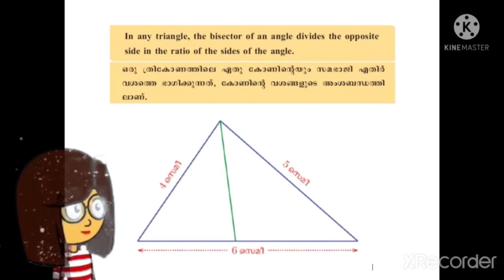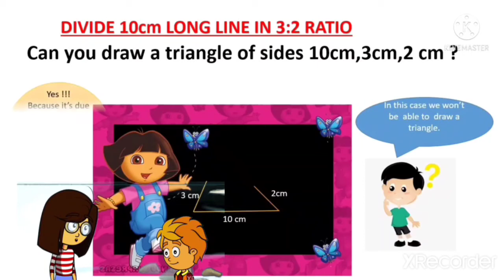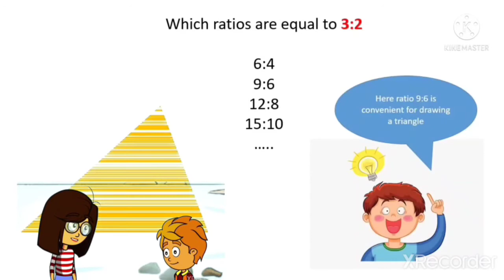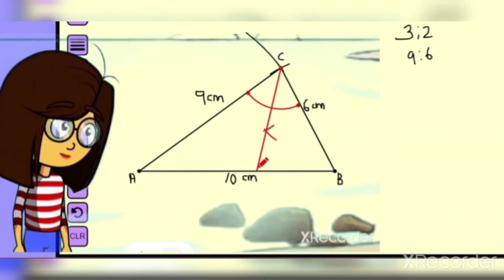kerala syllabus class-9th,chapter-1,divide 10cm long line in 3:2 ratio.